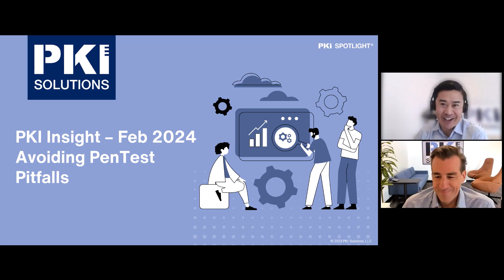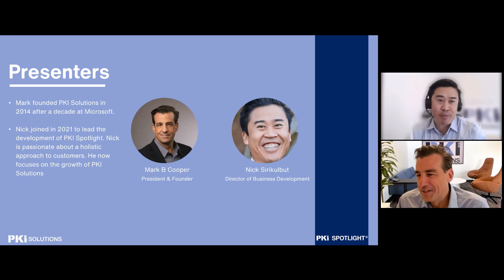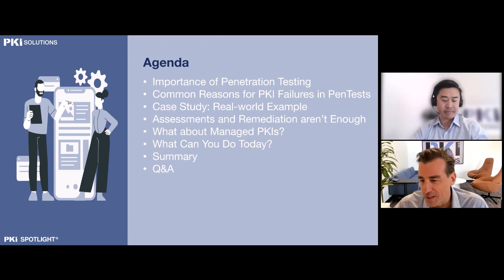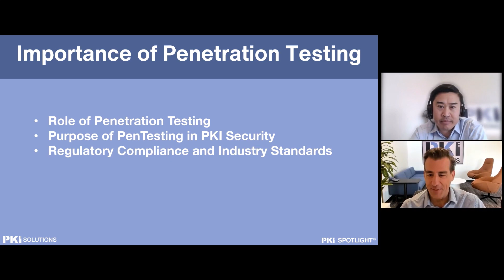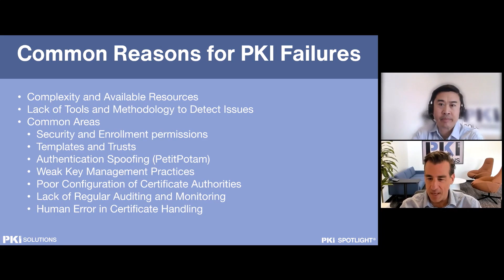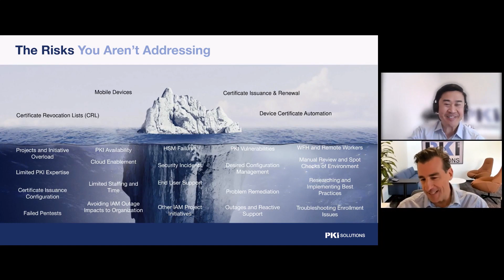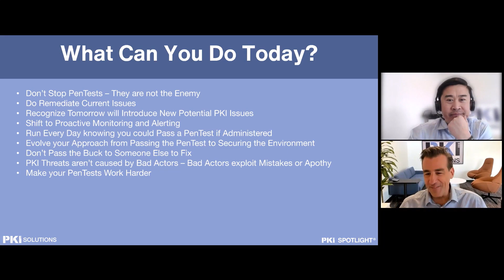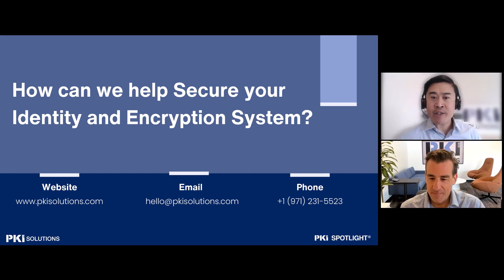PKI Insights - February 2024 Avoiding PenTest Pitfalls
Need help monitoring your certificate authorities and related servers? Check out PKI Spotlight!

///FREE TRAINING\\\